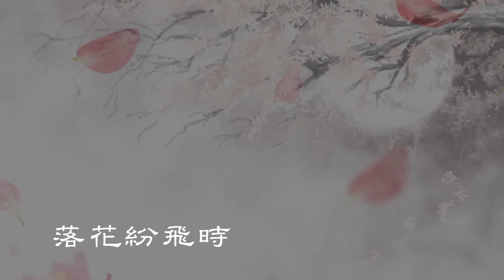自創古風鋼琴曲《落花紛飛時》Original Piano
重回古風

一段由自己喜歡的旋律中
誕生的新曲
重回了自己很喜歡的古風的感覺^__^

文案：
去年的這個時候
落花也如此時這般，滿目紛飛
好像能在眼前落花中
看見曾經的
自己所思念的那個人...

***我想借用音樂！***
若沒有牽扯到商業用途
歌曲都可以免費使用喔~
借用時請附上以下資訊^_^
(可直接複製貼上)

-音樂出處-
落花紛飛時 By Plus